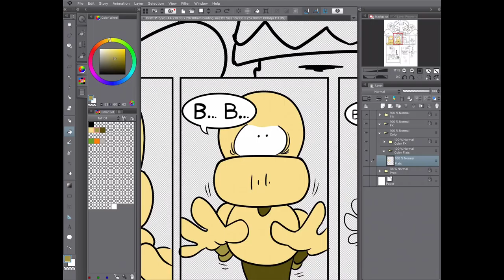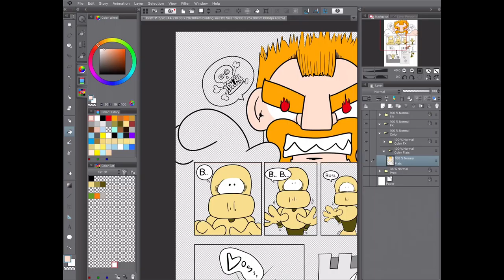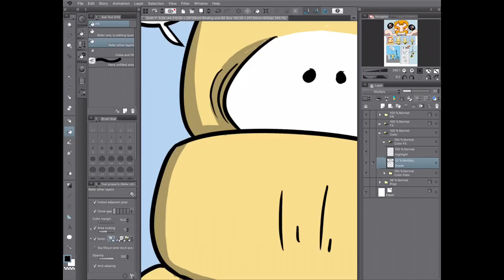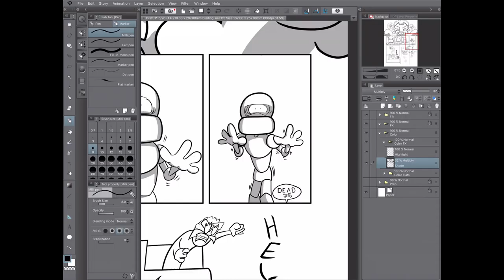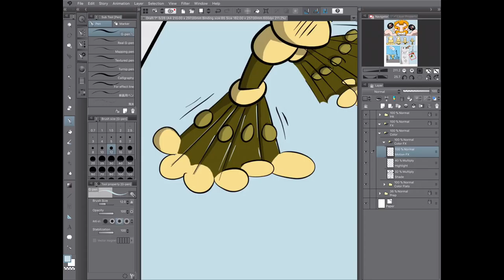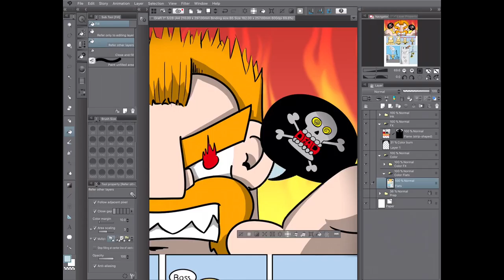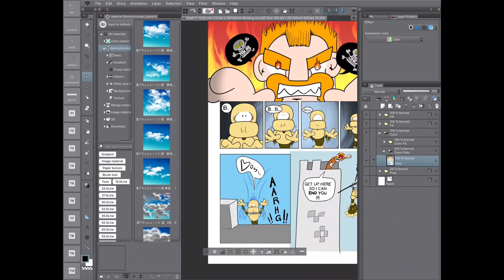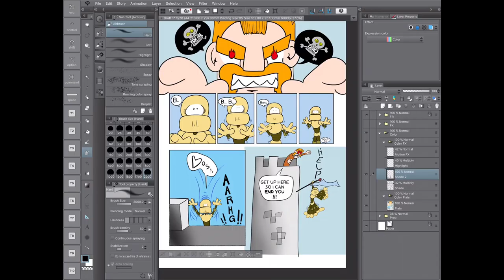Thimbles and Thumbs Web Comic pg 19 Speed Color (Clip Studio on iPad Pro)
Hey thanks for checking out the video.  Hope you enjoyed it.  I am learning as I go so things keep changing.  I’m learning everything!  The Web Comic is called Thimbles and Thumbs and its a project that is taking me through so many lessons.  Writing, drawing, recording, publishing, advertising, video editing, and even more social media promotion.  I’m certainly not a professional but everyone needs to start somewhere.

I post the work process for each page and divide everything into three topics:  Sketch, Ink and Color.  When I have time, and I get the processes down pretty good, I’ll do some other videos too!

Thanks!!!  (^.^)

Software and Equipment If your interested:

 I use a iPad Pro to draw and color everything.  The application I use is new to the iPad.  Its called Clip Studio and its for the IOS.  I love it.  I record my work on my Macbook cause the screen record on the iPad tends to crash.  Also, the Mac has a lot more storage.  These files tend to get really big.

Now… That incredible background music that we all love to listen too comes from…

Category
People & Blogs
License